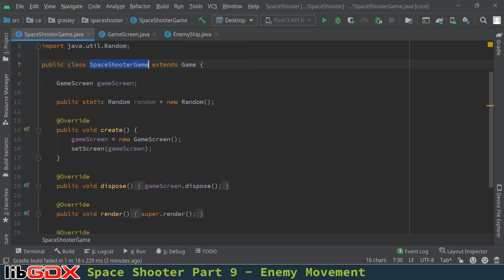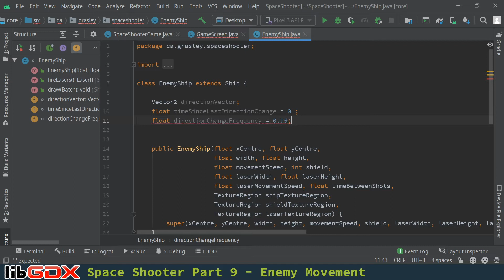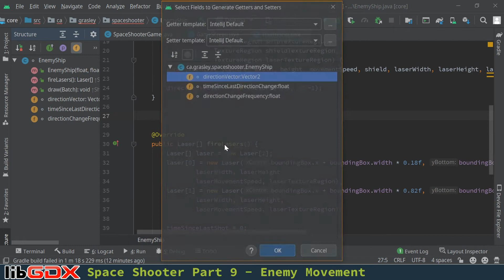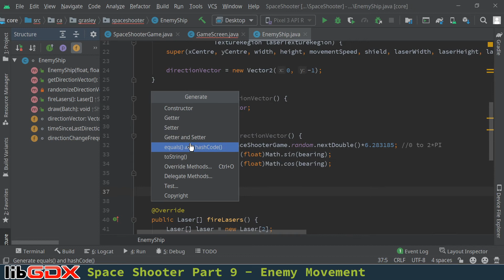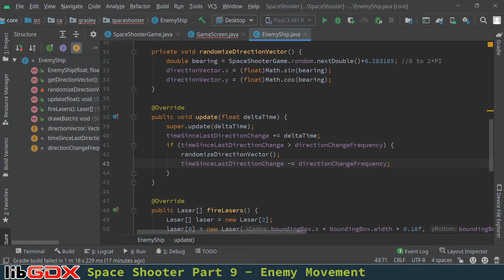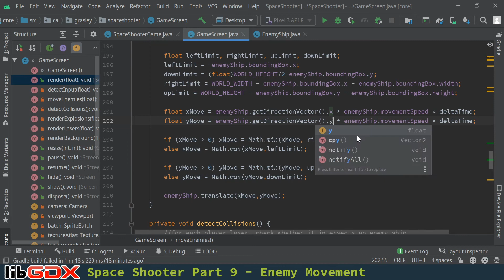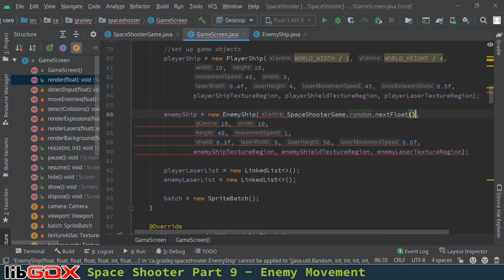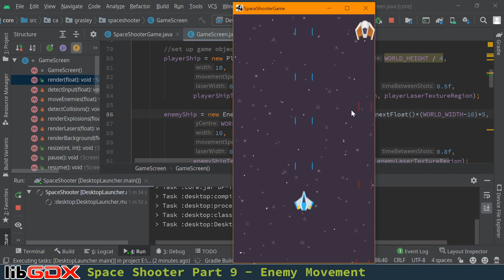Graphics in Android Java with libGDX - Space Shooter Game Part 9 - Enemy Movement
Let’s write a simple “AI” for our enemy ships so they aren’t sitting ducks.